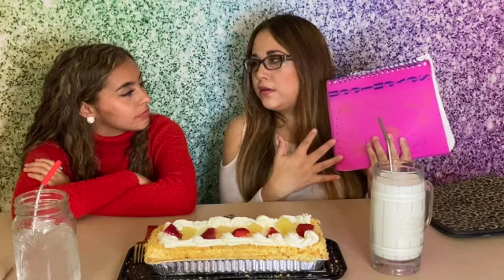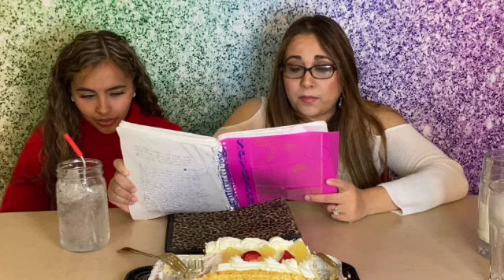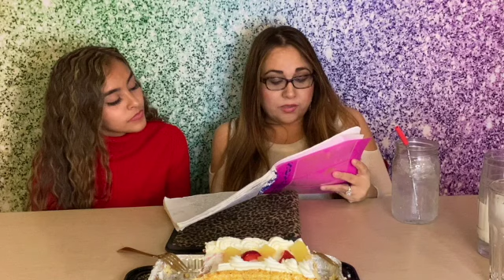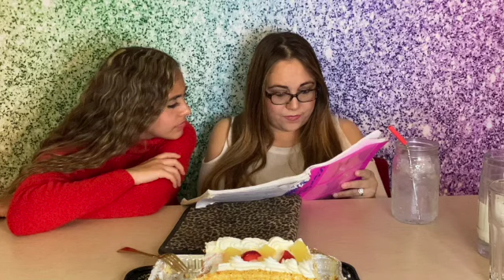Mom reads her high school journal | embarrassing and cringe moments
Found my high school journal from 20 years ago!! que verguenza; I didn't realize how ridiculous I was hahaha